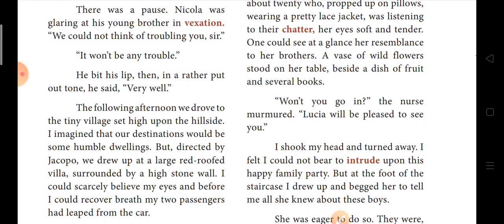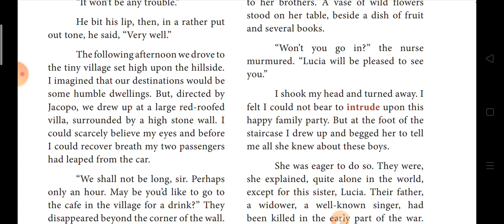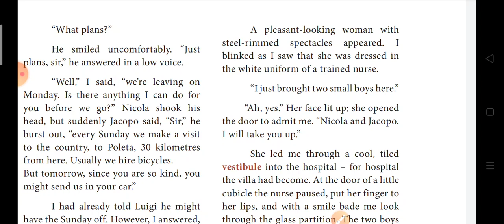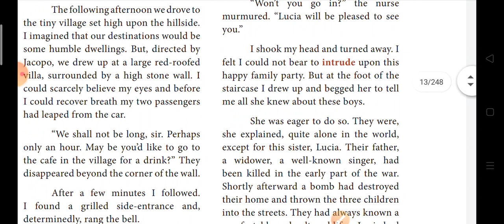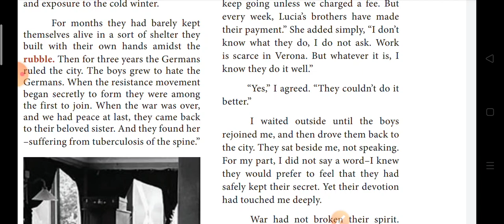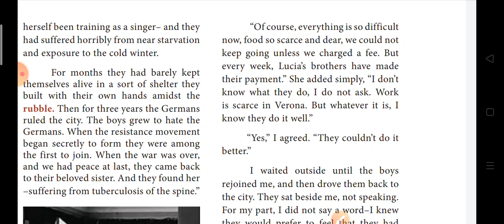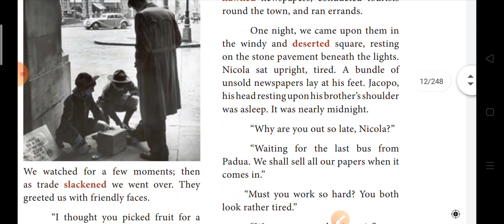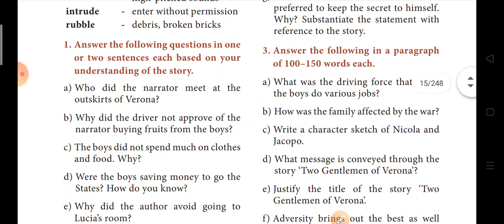Two Gentlemen of Verona | 12th English | Part - 2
A.J.Cronin